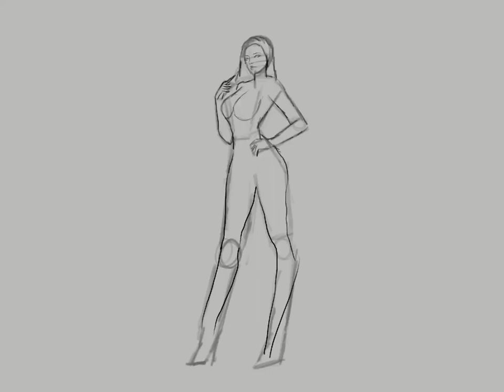Chun li Fanart | Learn to paint 36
This is a concept Fanart for street fighter character Chun li!

I have started full time work online on youtube and your contributions makes a big difference for me. This will help me create better content for you guys :)

Original time: 2hr

Drawing program: Procreate
Tablet: IPad 2020
Recording: Procreate